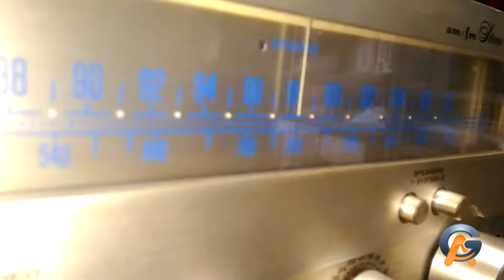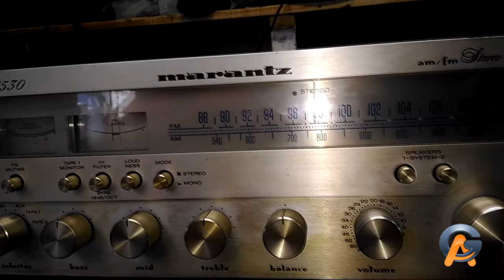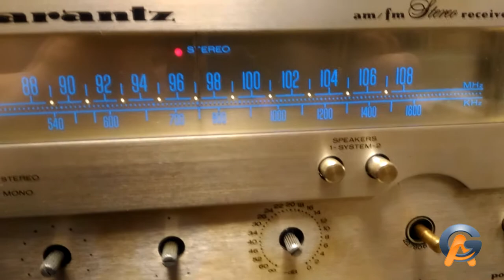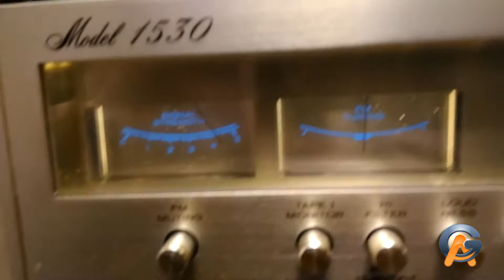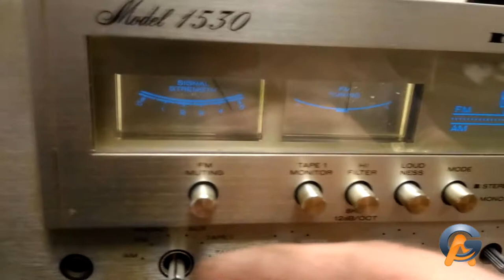Marantz 1530 Primeiras Impressões e Finalização "Retro Iluminado com LED"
Segue o vídeo com 2 partes, o inicio como chegou, depois de limpa-lo fiz a recapeamento e realinhei o fm e fiz a Retro-iluminação com Led . ficou Showpeta!